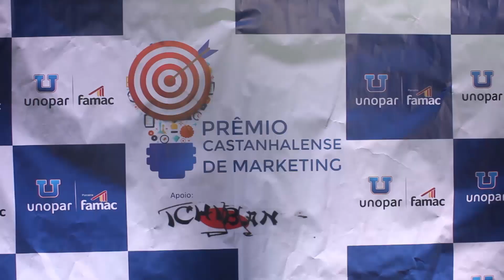Prêmio Castanhalense de Marketing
Confira todas as emoções do Prêmio Castanhalense de Marketing realizado pela Famac Unopar que homenageou profissionais da comunicação, marketing e mundo digital de Castanhal.

isntagran: @rivanjatene